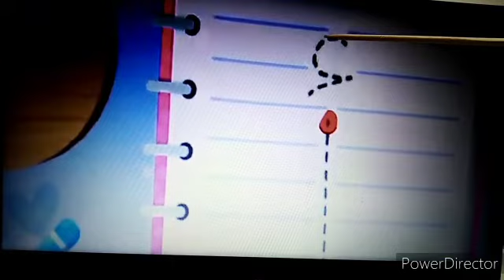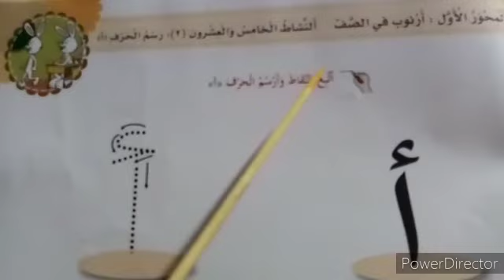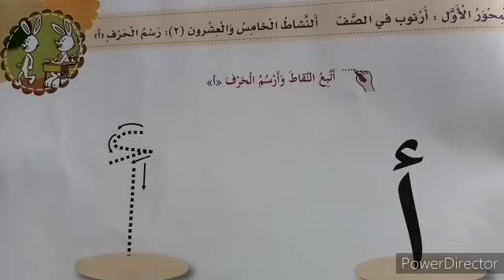المرحلة الثانية من كتابة أ